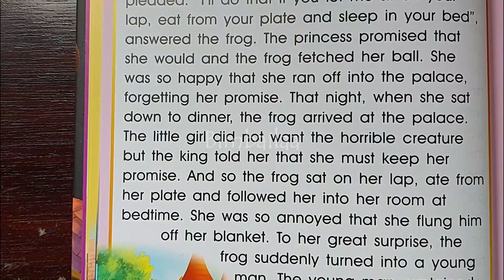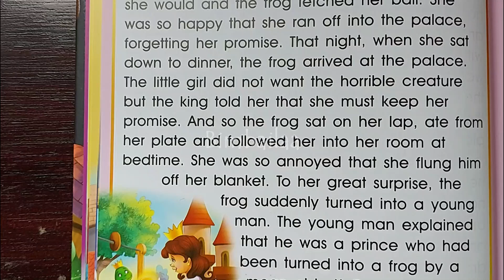The Frog Prince bedtime story - 101 Fairy Tales Episode 13